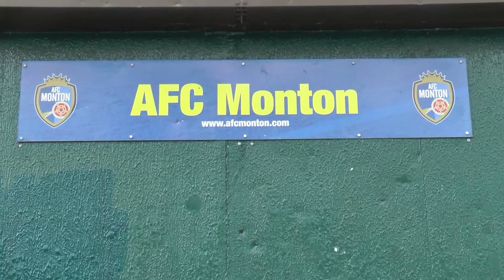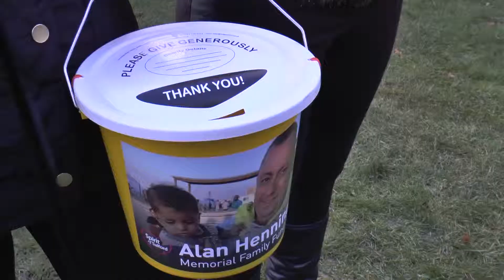Alan Henning Memorial Football Match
My report from The Alan Henning memorial football match held at AFC Monton on the 19/10/2014. Featuring Interviews with Ralf Little and the Mayor Of Salford.